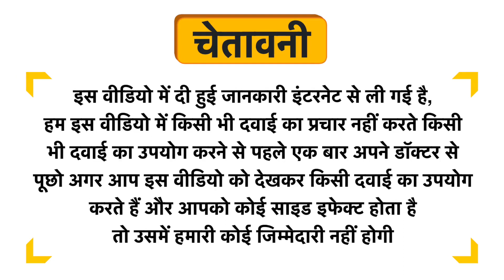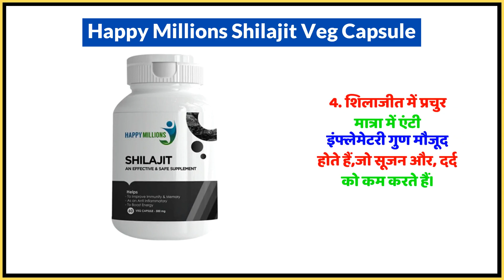Happy Millions Shilajit Veg Capsule Uses in Hindi | Side Effects | Dose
Happy Millions Shilajit Veg Capsule Uses in Hindi | Benefits | Side Effects | Dose